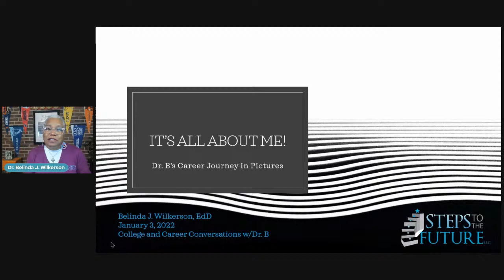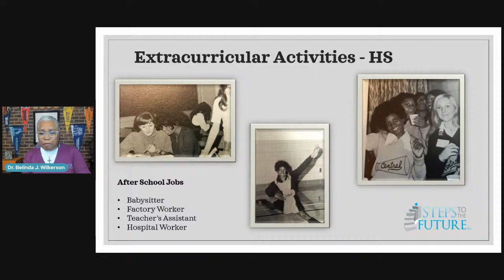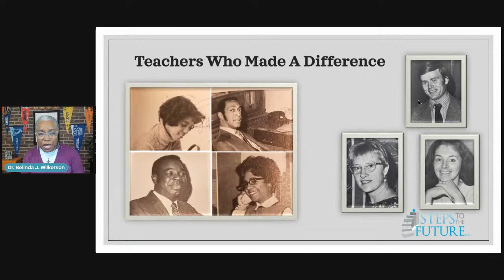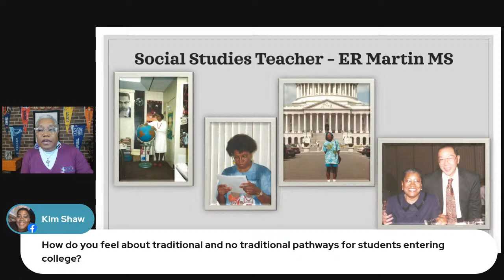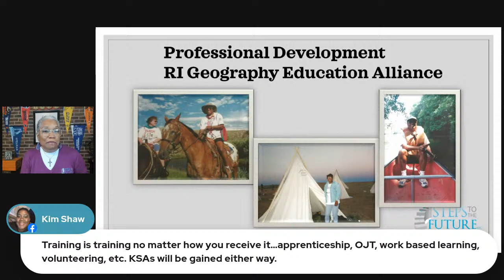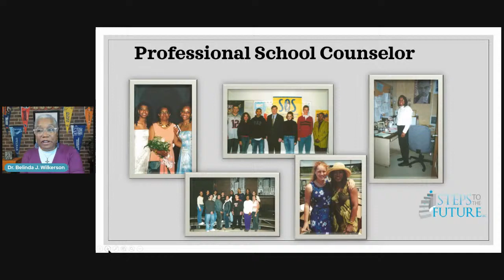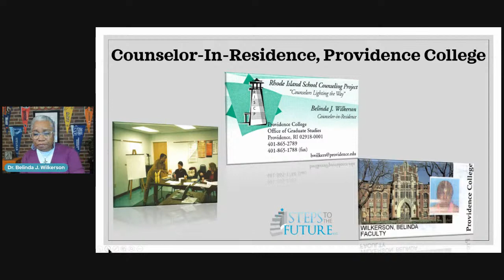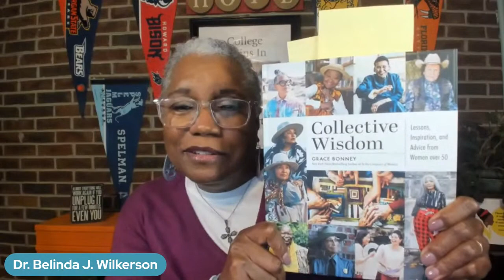College and Career Conversation w/Dr. B: It's All About Me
Join me in a conversation (with pictures) about my college and career journey on this first Monday of 2022!

Starting with high school in Providence, RI to today as an independent educational counselor, I "interview" me. Looking back over the years, I feel incredibly lucky to do work that I still love today.

Thank you to all the people that poured into me.

Log on and learn with Dr. B!

BOOK RECOMMENDATION
Collective Wisdom: Lessons, Inspiration, and Advice from Women over 50 ~ Edited by Grace Bonney